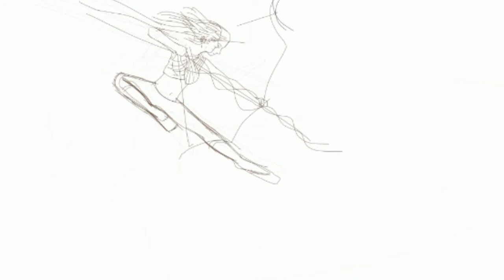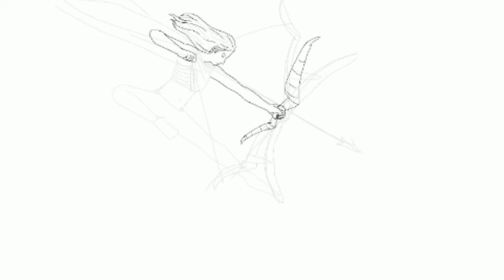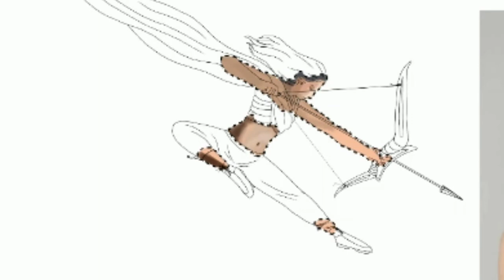Digital Illustration made using phone on Ibis Paintx l Art For Sure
Ibis Paintx illustration painting tutorial.